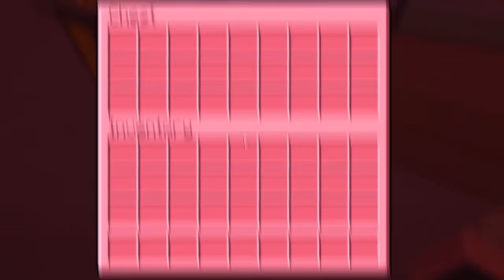Becoming IRONMAN in Minecraft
So Today, We will Become IronMan by stealing the suit from TONY STARK but while we go to the present, the time machine gets.